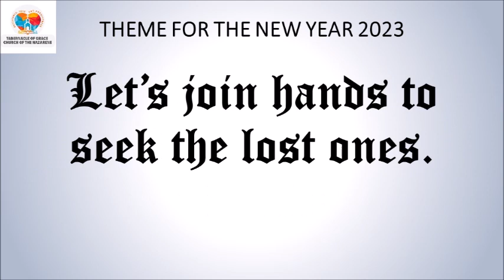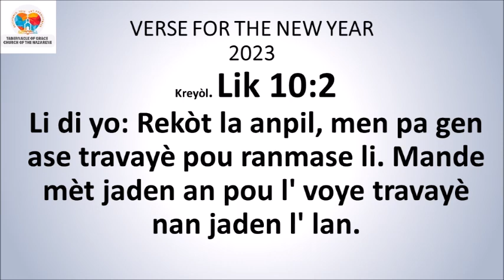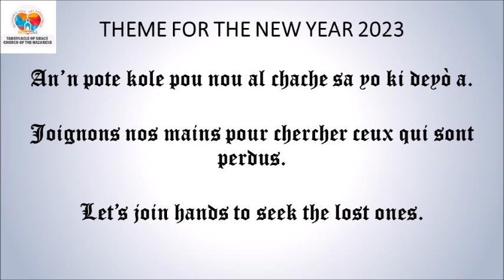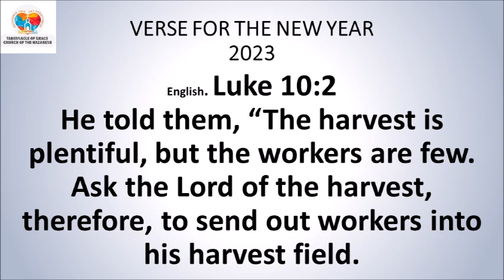DEVOSYON ASWÈ / EVENING DEVOTIONAL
DEVOSYON ASWÈ
AN KREYÒL 3zyèm Sezon 2023
Fr. Bongot Rodney

*Ebre 4:2*
Paske, yo fè nou konnen bon nouvèl la menm jan ak lòt yo. Yo menm tou yo te tande mesaj la. Men, sa pa t' sèvi yo anyen, paske lè yo te tande l' la yo pa t' resevwa l' ak konfyans nan Bondye.
*Panse jounen an:* Konfyans nou nan Bondye ap ede nou reyisi nan tout sa n’ap fè.